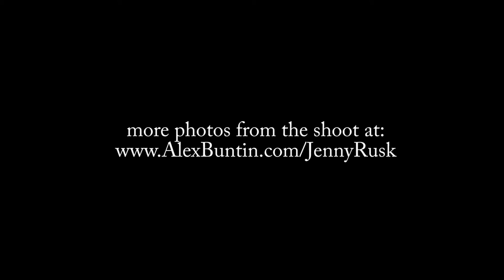Behind The Scenes at Swimwear / Bikini Photo Shoot: A Natural Light Photography Tutorial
Go behind the scenes with photographer Alex Buntin and model Jenny Rusk at a swimwear/bikini photo shoot at Shaver Lake in California. See how Alex uses completely natural light photography in this part tutorial, part behind the scenes video to capture stunning, organic photos of Jenny without any lighting equipment.